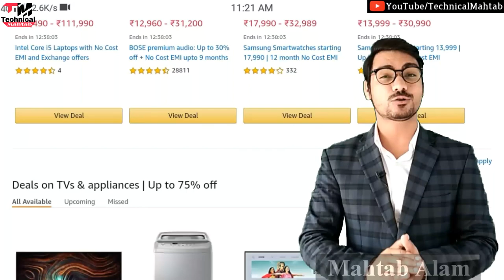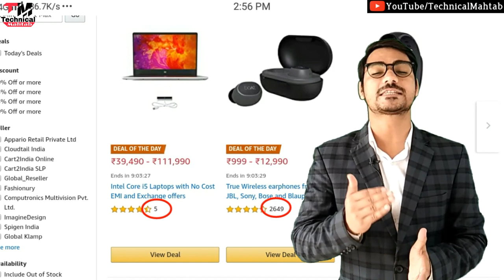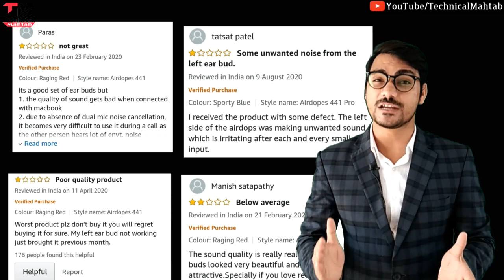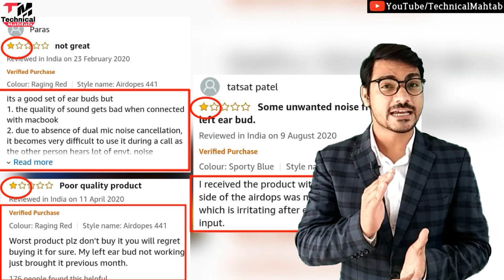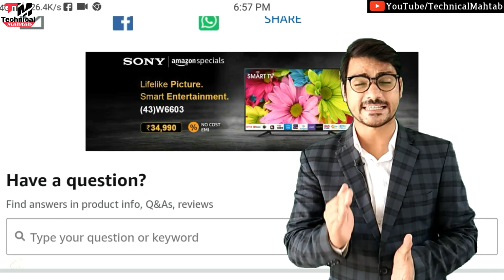Amazon और Flipkart आपको लूट रहे हैं | By - Technical Mahtab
Check Fake Product during Amazon Great Indian Sale and Flipkart Big Billion Days

Hello friends..
Welcome hai aapka Humare is "Technical Mahtab" YouTube Channel me aur mai hun aapka dost Mahtab Alam...Doston Aaj mai baat karne  Wala hun amazon ki Great indian fastival aur flipkart ki big billion day ke baare me...yani ki fake product ko kaise check kare...agar aap puri details me janna chahte hai toh. is video ko ant tak dekhte rahiye...tabhi aapko puri baat samjh aayegi

Content Cover
how to check fake product
2020 sale
2020 offers
amazon
flipkart
The Great Indian Fastival
Big Billion Day
2020 fastivals offers
Be safe

2⃣KBC की तरफ़ से मिल रहे हैं पुरे 25 लाख रुपए ?|  KBC Lottery Fraud Call | 25 lakh

3⃣2050 में भारत बनेगा सबसे शक्तिशाली देश | Future world 2050 Technology in Hindi | 2050 की दुनिया

9⃣Never search 10 things on Google !! भुल कर भी ये 10 चिज़े गूगल पर ना खोजें !!